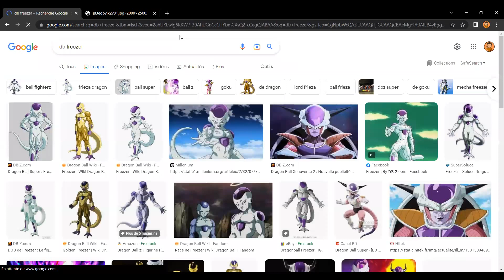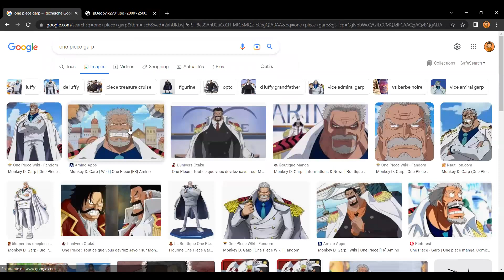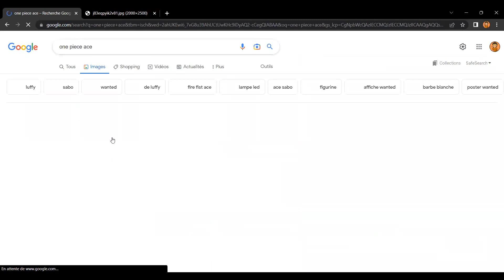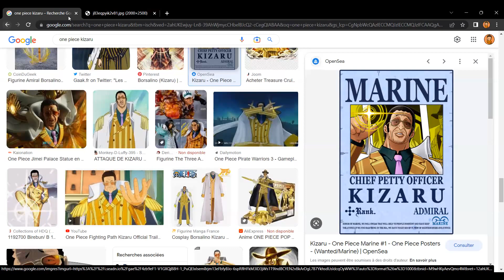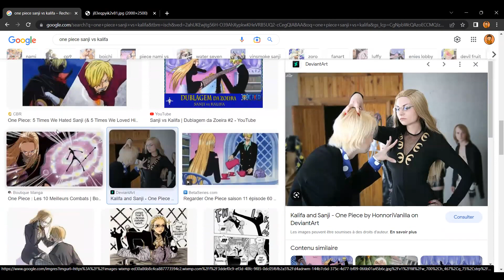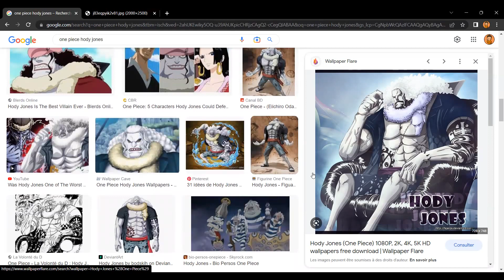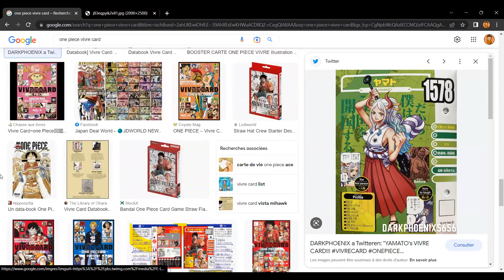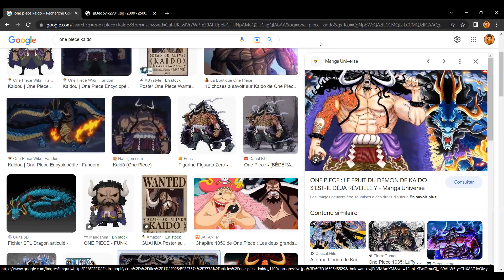Les Personnages de One Piece sont-ils développés ?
Par le passé, Woji le désastreux a osé critiquer le développement des personnages dans One Piece. On revient là-dessus.

© : THANK YOU VERY MUCH : Studio d'animation : Toei Éditeur manga : Japon - Shūeisha. Eiichiro Oda - One Piece.